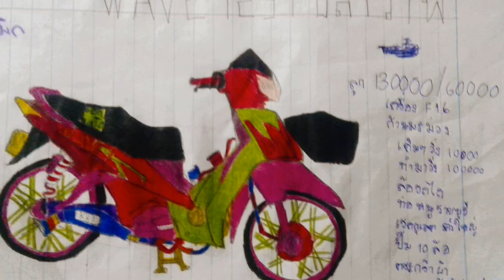ภาพวาดรถ ep.17 ส่งภาพได้ที่ fb:เทิด' มาย สกล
ติดต่อคุยงาน โฆษณา รีวิวสนับสนุน และส่งภาพวาด

เฟสชื่อ : เทิด'มาย สกล